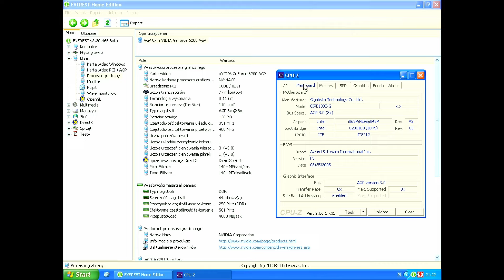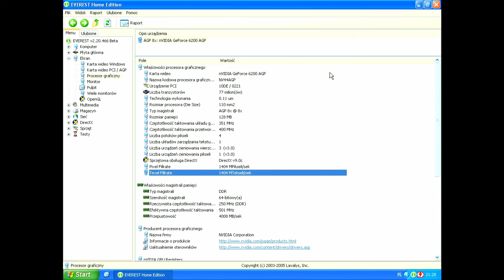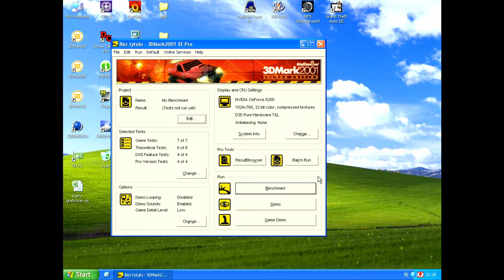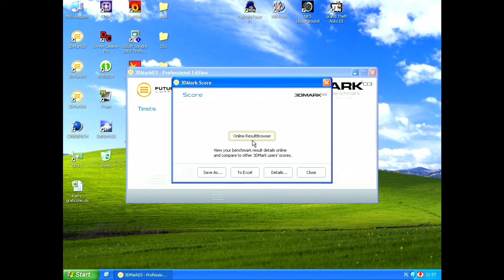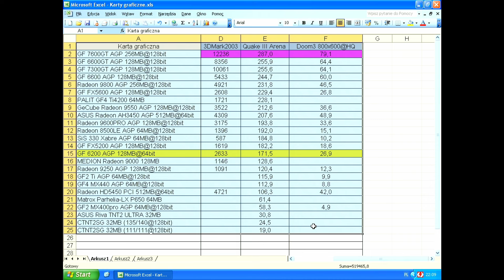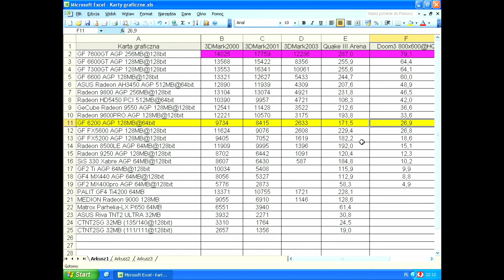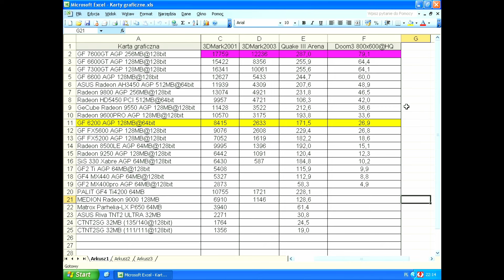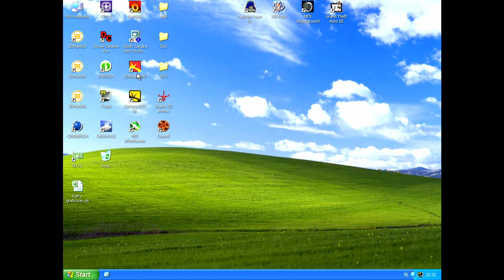Sprawdzam Jak Radzi Sobie Karta GeForce 6200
Czy nowsza budżetowa konstrukcja pozamiata starszym rodzeństwem jak chociażby GF fx5600/fx5200?
Zapraszam :)